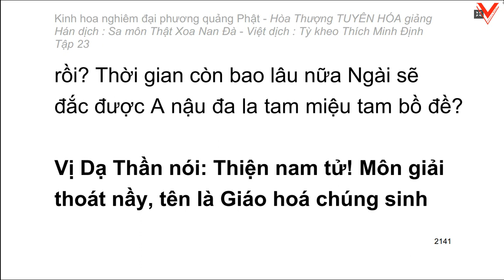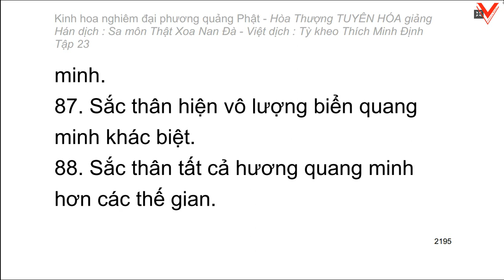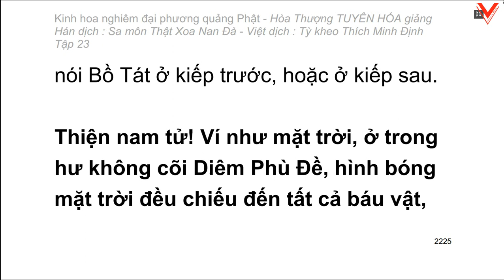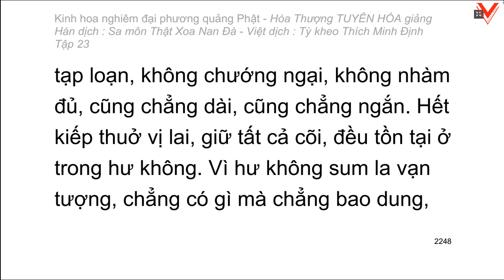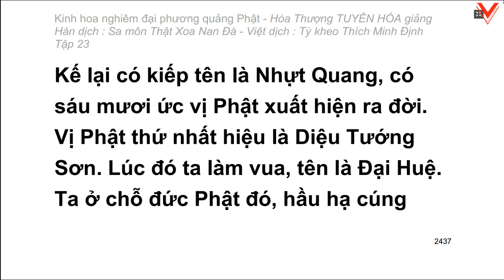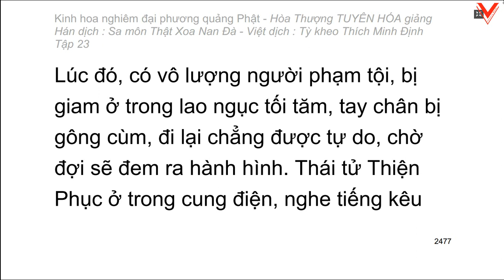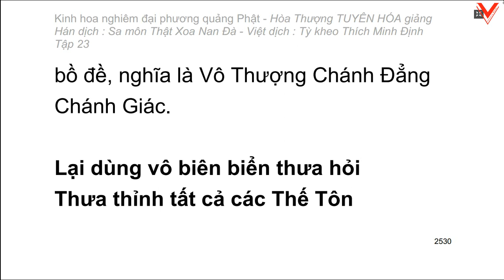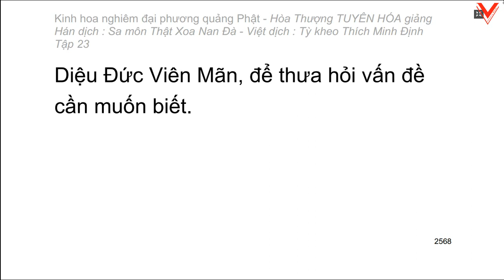Kinh hoa nghiêm - hoà thượng Tuyên Hoá giảng giải - Tập 23/25 (tiếp theo)